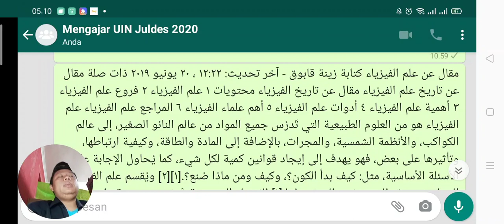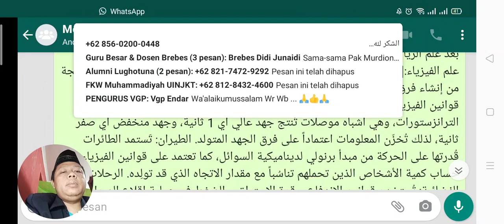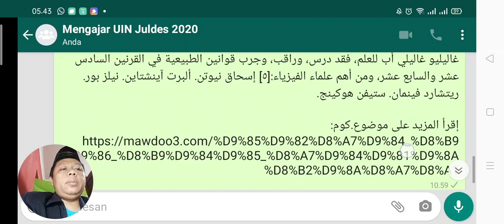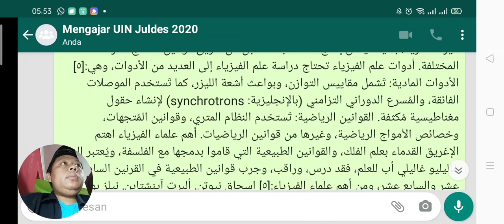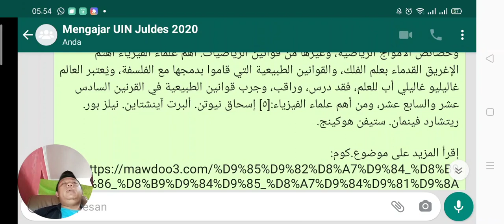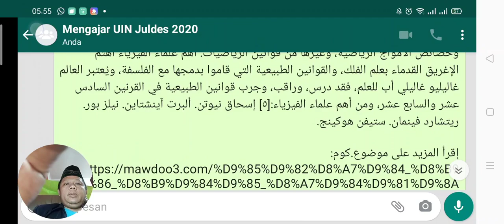علم الفيزياء بقلم زينة قابوق